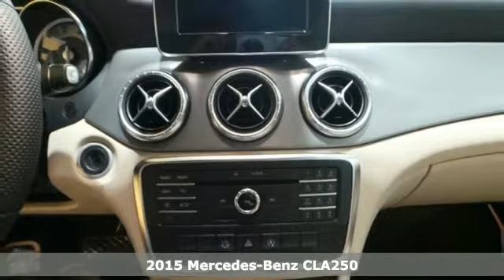New 2015 Mercedes-Benz CLA250 Lynnwood WA Seattle, WA #25513 - SOLD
Year: 2015
Make: Mercedes-Benz
Model: CLA250
Engine: 4 Cylinder Turbo
Transmission: 7 Speed Shiftable Automatic
Color: Cirrus White
Interior: Beige
Stock #: 25513
VIN: WDDSJ4GBXFN186412
ALUMINUM TRIM, BI-XENON HEADLAMPS AND LED TAILLIGHTS, SPORT PACKAGE -inc: perforated front disc brakes w/MB logo AMG Body Styling Sport Suspension Wheels: 18&amp;quot; 5-Spoke AMG Tires: P235/40R18 Diamond Grille w/Silver Pins, WHEELS: 18&amp;quot; 5-SPOKE AMG -inc: Tires: P235/40R18

Address:
17800 Highway 99